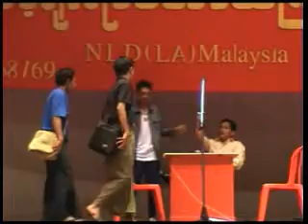2007 National New Year Festival 013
NLD(LA)MALAYSIA